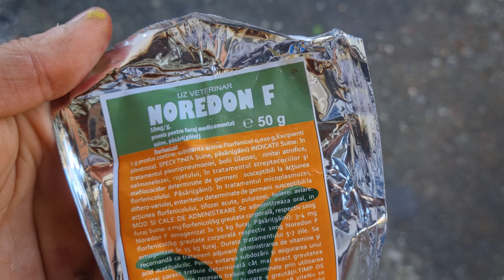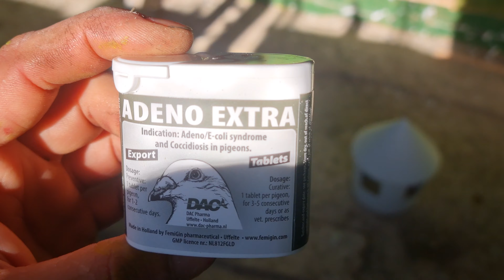⚠️Am început un tratament pentru adeno/ecoli,preventiv,nu îmi doresc sa am complicați la porumbei‼️